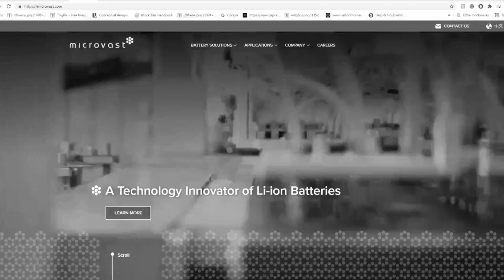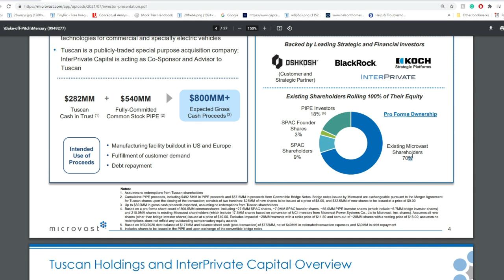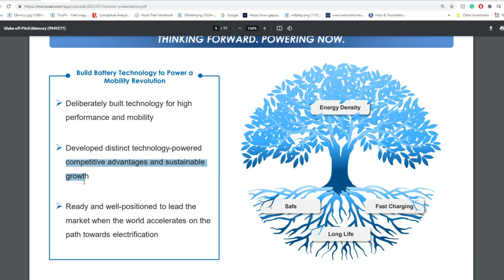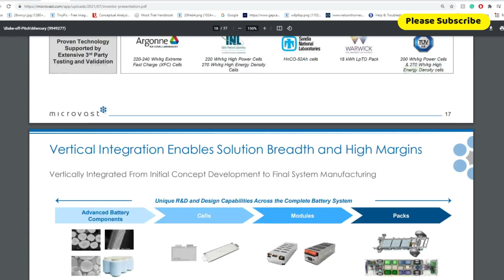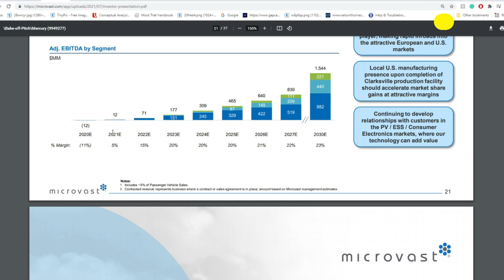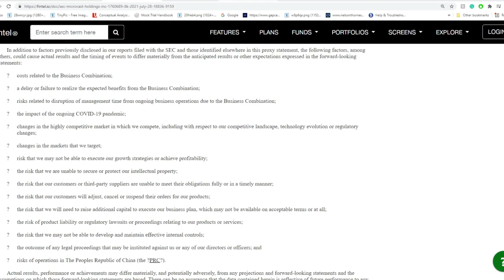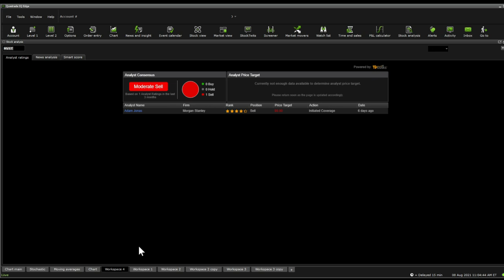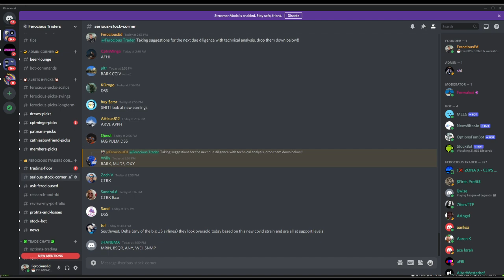$MVST stock Due Diligence & Technical analysis - Stock overview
Microvast, Inc. together with its subsidiaries designs and manufactures fast-charging battery power systems for commercial and specialty electric vehicles. The company provides NCM, LiFePO4, and rapid charge battery technologies. t offers sales lithium-ion battery materials, battery cells, and systems for hybrid-electric vehicles. The company was founded in 2006 and is based in Stafford, Texas. It has an additional manufacturing center in Shanghai, China; and additional offices in Frankfurt am Main, Germany and Swanley, United Kingdom.

0:00 Intro
0:21 Due Diligence
13:48 Technical Analysis